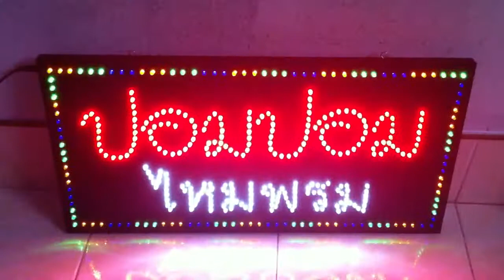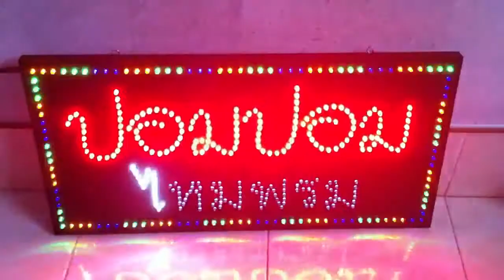ป้ายไฟ ปอมปอม ไหมพรหม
รับทำป้ายไฟ ,ป้ายไฟหน้าร้าน ,ป้ายไฟคอนเสิร์ต ,ป้ายไฟเชียร์ ,ป้ายไฟ LED ,ทําป้าย ,ไฟเชียร์ ,ป้ายเชียร์ ,ป้ายไฟทุกชนิด สนใจสั่งทําได้ที่ หรือ